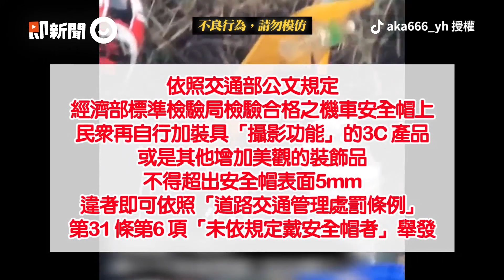女騎士等紅燈狂伸不安分小手手 並排甜摸隔壁男騎士屁屁❤｜時間管理大師 ｜放閃｜甜蜜｜精選影片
☑影片授權：FB／八卦村 - 行車紀錄器影片上傳中心